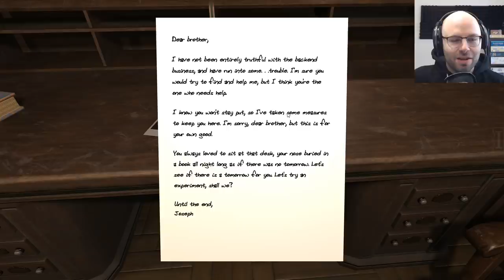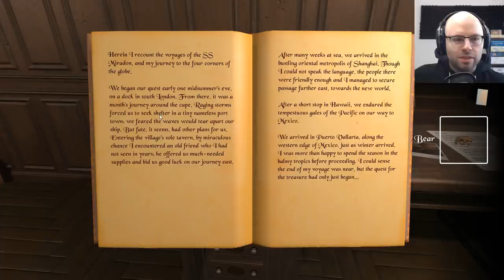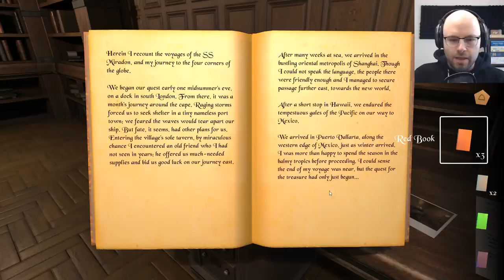Beguiling Escape Room Game | Escape: The Brother's Saloon (Northernlion Tries)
Escape: The Brother's Saloon is an escape room game with some truly difficult puzzles (or at least difficult for me!). Check it out if you enjoy games like The Room / 999 or other escape room-style games!

About this game:

Trapped by your brother Joseph in a mysterious room, filled with the faint ticking of a clock and the crackles of a fire...it's up to you to explore, find clues, and solve the puzzles. Will you escape The Brother's Saloon?